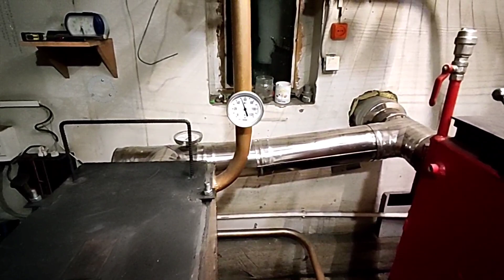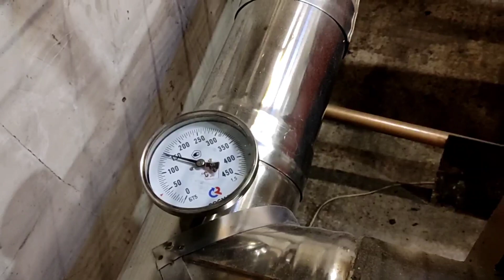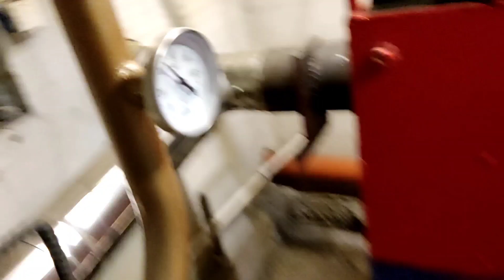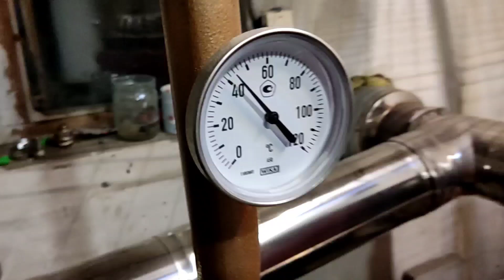Шахтный котел . Вариант 3 .